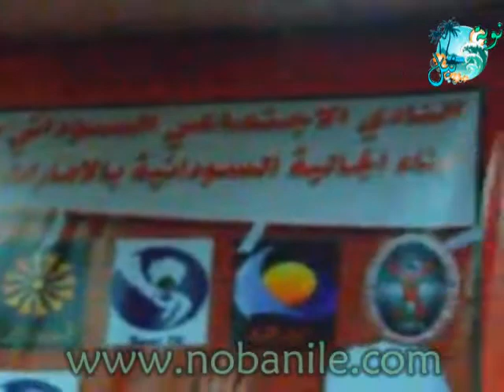حــفل الفنــان مــحمــد فــوزي بالامــارات 2011 الجزء الأول